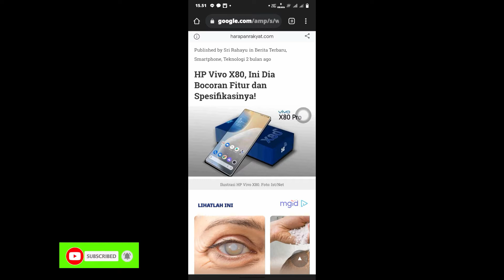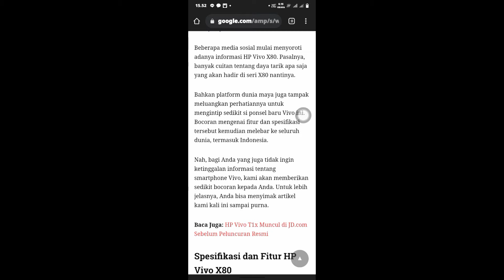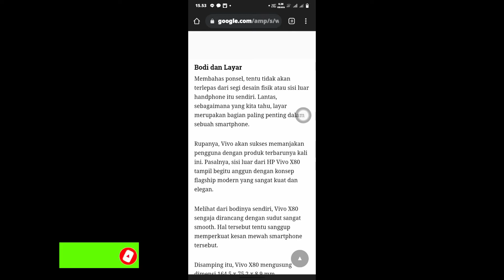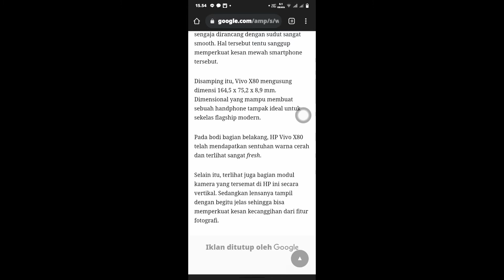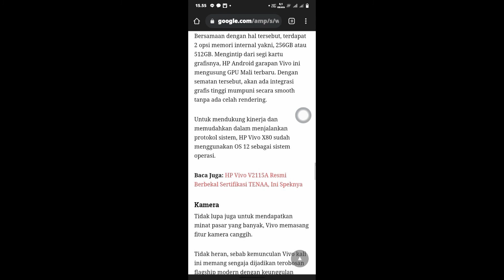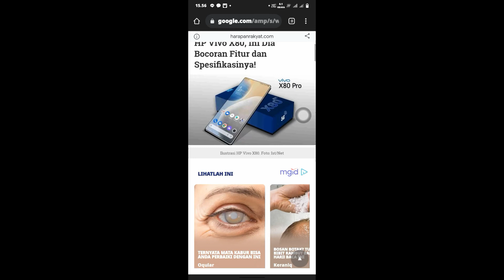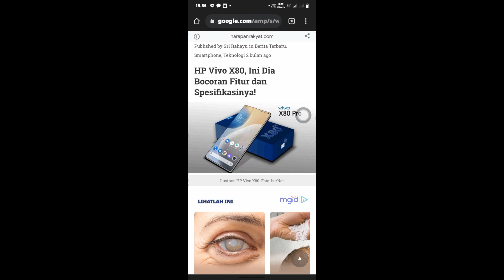Bocoran tentang Vivo X80 5G terbaru